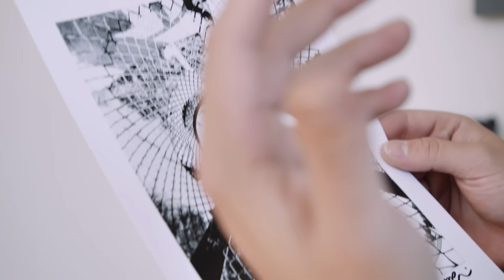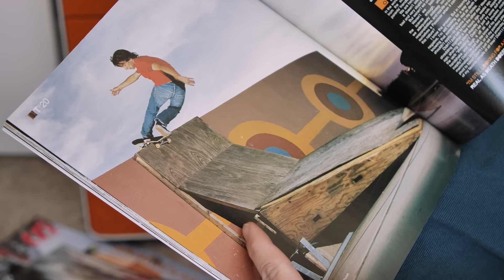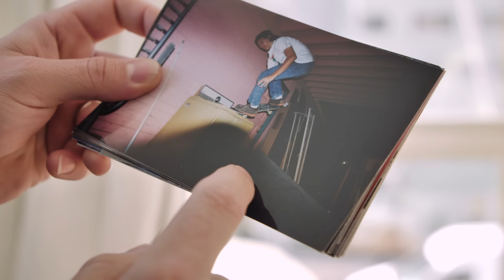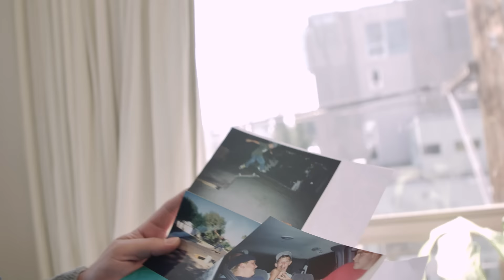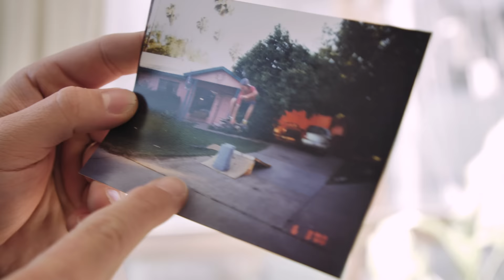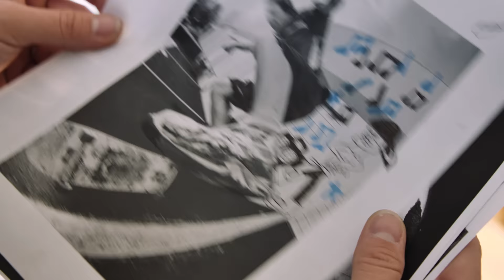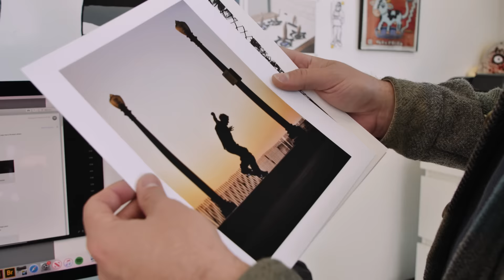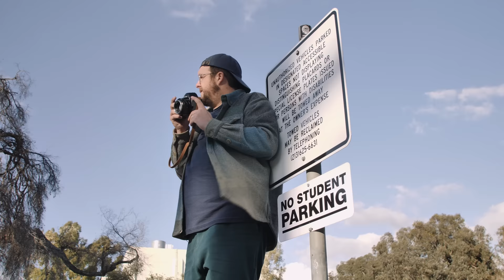Followed: Matt Price | EP50 Photo Special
To celebrate our 50th Followed episode, we joined one of our favorite photographers, Matt Price, for a day as he gave us a tour of his office, showcasing his treasures, prints, cameras, and all things collectible. Then we hit the streets and captured photos with Cairo Foster and Matt Jones. We discussed all things photography and aim to give you more insights into the process of shooting skateboard photos featuring first-hand insights by Matt himself. Enjoy.

Thumbnail Photo by Nick Hanson
Edited by Bennet Rahm

Chapters:
0:00 At Matt's Office
0:27 Archives, Cameras, First Photos
7:52 Matt's First Covers & Printed Photos
9:35 Analog & Digital with Cairo Foster
16:31 Bump Over Bin and Ledge
19:17 Last Spot of the Day
21:36 Getting Close with the Fisheye